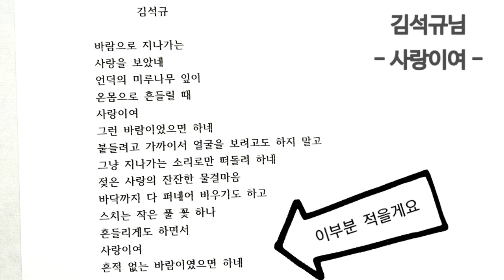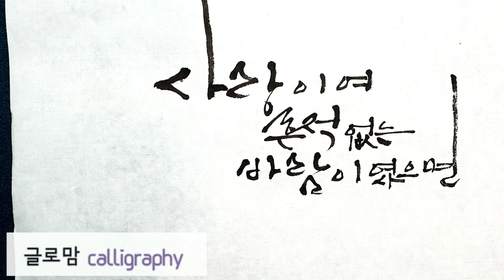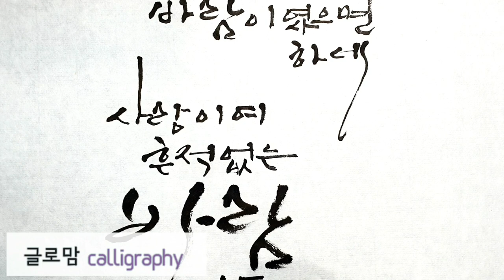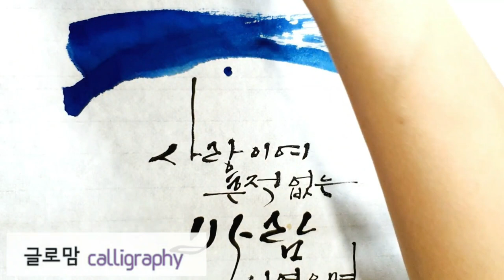Ep 54.좋은 시 캘리그라피로 표현하기/김석규/사랑에게/먹그림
내일이면 설명절 연휴가 시작되네요.
구독자 여러분들 너무 힘드시지 않았으면 좋겠습니다.
설명절 행복하게 보내시고요.^^
지치실때 잠깐 쉬어가실 수 있게 좋은 시 적었습니다.
이번 영상도 화선지 캘리그피입니다.
색 하나로 멋을 부려 나의 글이 더욱 멋져보일 수 있는 방법을 알려드리겠습니다/
검정색으로 해도 멋진 것을 파란색으로 하니 ㅎㅎ더욱 멋진 작품이 되었네요
영상 중간 문장쓰기 방법도 알려드립니다.^^
오늘은
김석규님의 '사랑에게'중에서 캘리그라피를 적어보았습니다.